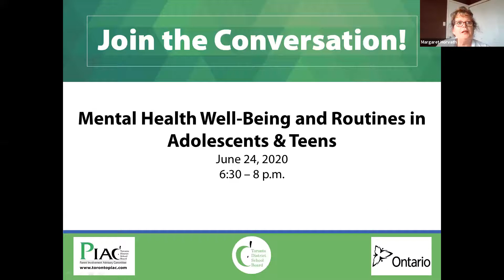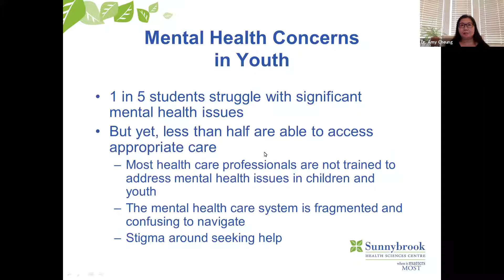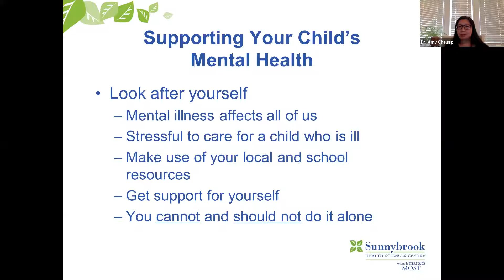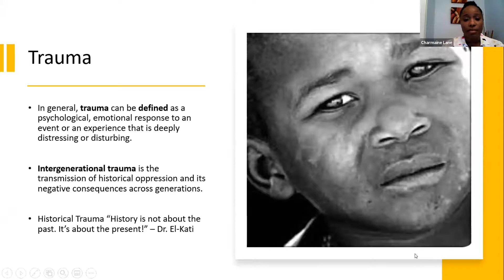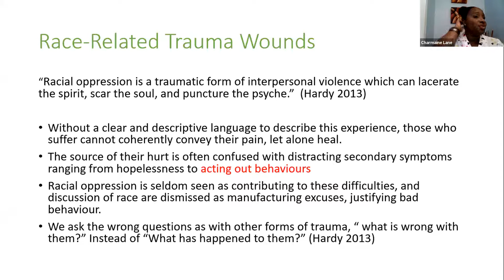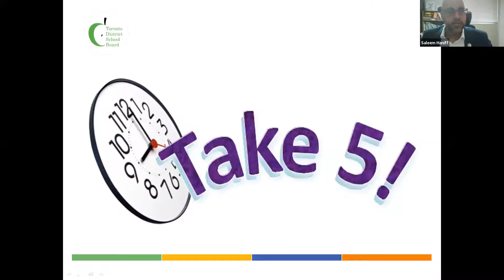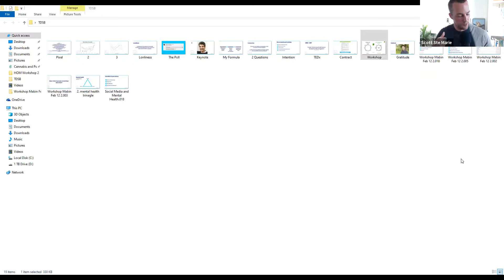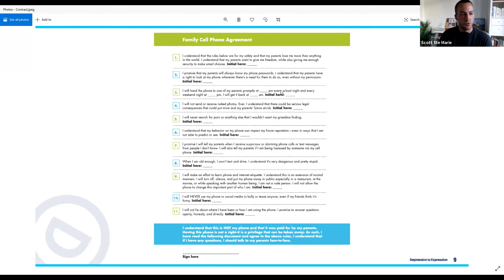Mental Health – Teens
TDSB Conversation Series 2020